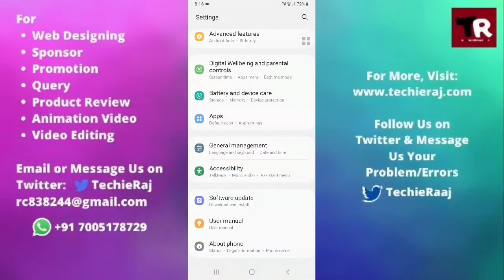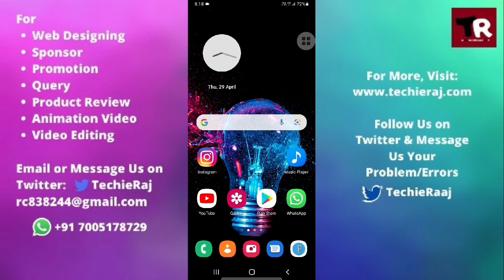Samsung S6 Edge Plus Battery Not Charging Problem Solved